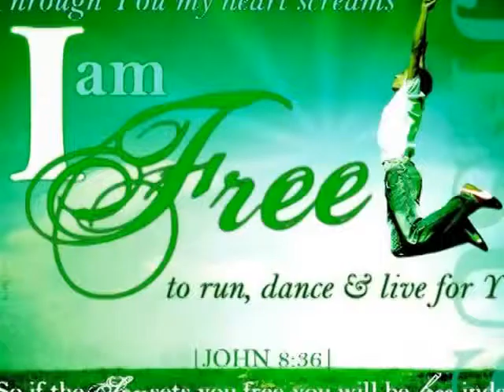Tribute to the Legendary Bodacious I AM FREE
(36)  If the Son therefore shall make you free, ye shall be free indeed.

Malachi 4:2
(2)  "But to you who fear My Name the Sun of Righteousness shall arise with healing in His wings. And you shall go out and leap for joy like calves from the stall.